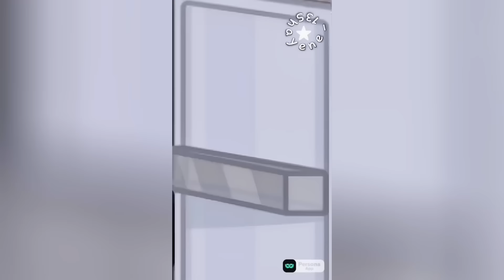🌼45 minutes of Aesthetic Avatar World (routines, roleplay, cooking etc.)| Avatar World Game